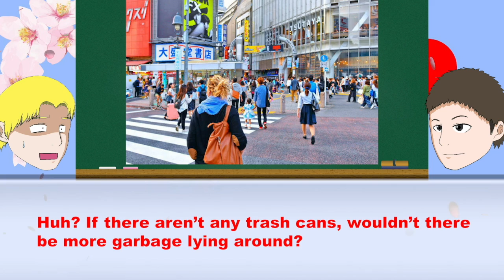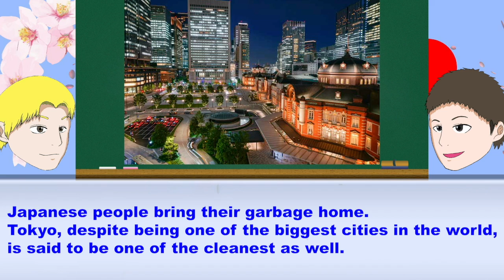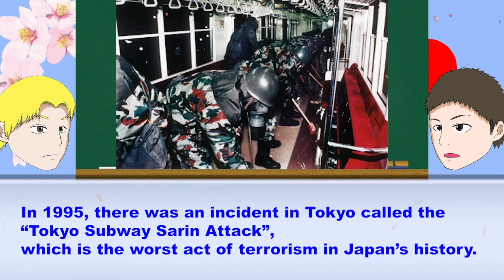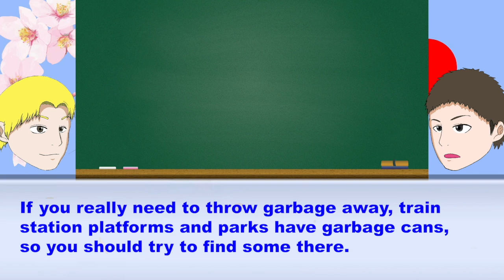A trash can-less country, Japan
Hey everyone. We are "Japan Life Manga"
Does anybody interested about Japanese culture?
We will describe about Japanese culture using Manga and Anime.
You may know Surprisingly and unique aspects of Japan from our channel.

Ps.let us know if you want to know anything about Japan.
We can solve what you care about.

" Manga, anime, and Japanese culture are the pride of the world. "